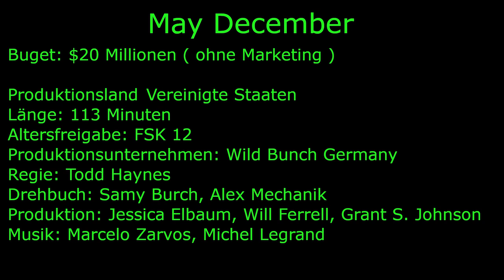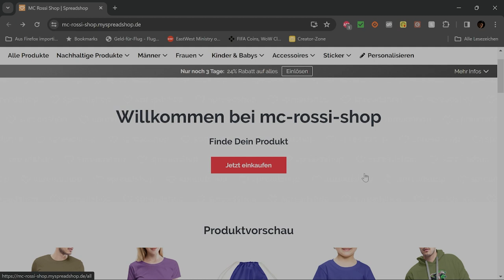May December: Eine Liebesgeschichte jenseits aller Altersgrenzen